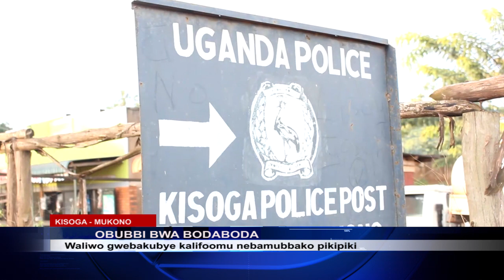OMUYIZI WE SSOMERO BAMUBBYEEKO BODABODA NEBAMUKUBA KALIFOOMU